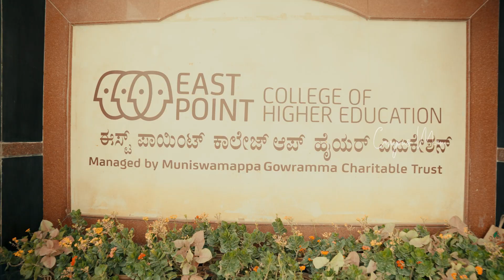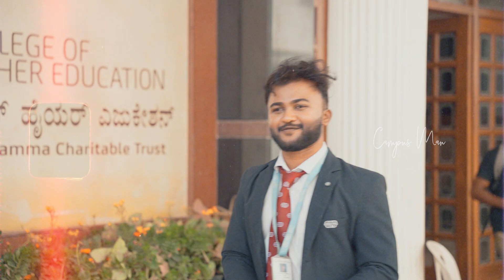BEST DEGREE COLLEGES IN BANGALORE | EAST POINT COLLEGE OF HIGHER EDUCATION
Discover East Point College of Higher Education | In-Depth Course & Campus Tour

Best Degree Colleges in Bangalore - Step into the world of East Point College of Higher Education with this comprehensive video tour! In this presentation, you'll learn about the diverse range of courses designed to empower your future and explore the state-of-the-art infrastructure that makes this campus unique. From modern classrooms and well-equipped labs to dynamic study spaces and student amenities, I cover every detail that shapes the student experience here.

UNDERGRADUATE
Β.Β.Α. - BACHELOR OF BUSINESS ADMINISTRATION
Β.Β.Α. - AVIATION MANAGEMENT
B.C.A. - BACHELOR OF COMPUTER APPLICATION

POSTGRADUATE
Μ.Β.Α. - MASTER OF BUSINESS ADMINISTRATION (WITH DUAL SPECIALIZATION IN MARKETING HR/FINANCE /LOGISTICS)
M.COM. - MASTER OF COMMERCE

ADD ON TRAINING
• ARTIFICIAL INTELLIGENCE & MACHINE LEARNING
• DATA SCIENCE
• DIGITAL MARKETING
• BUSINESS ANALYTICS
• LOGISTICS